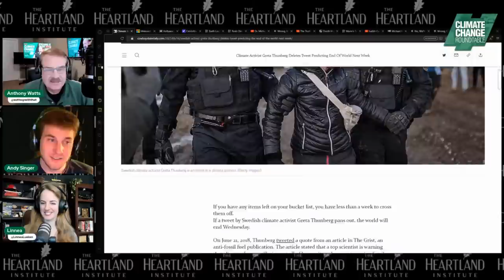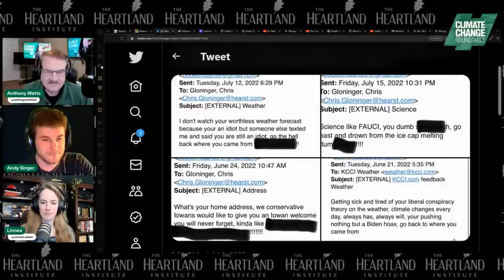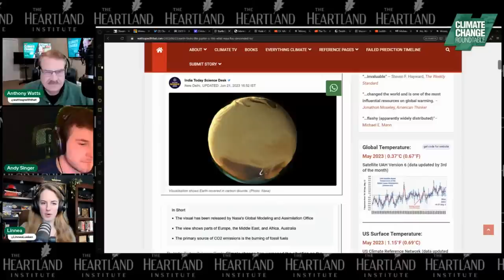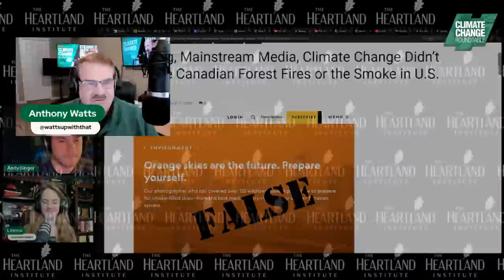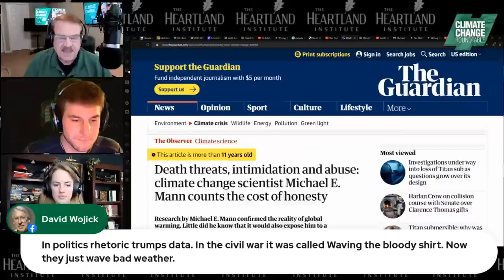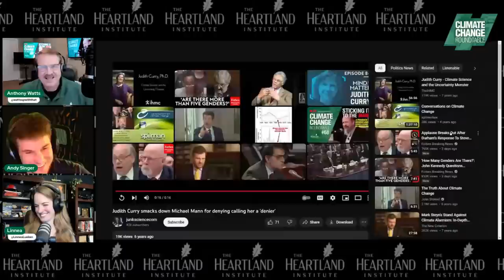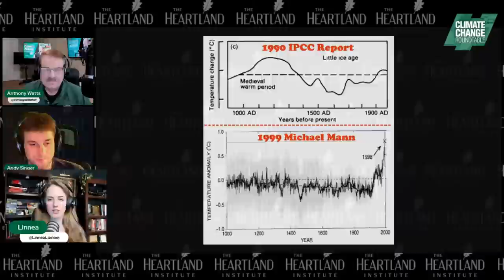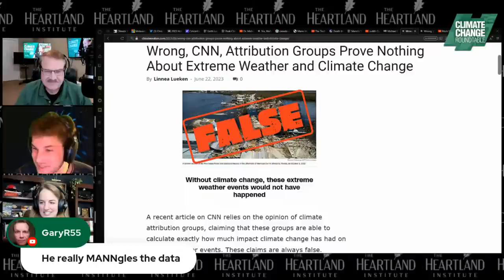Sticking It to the Mann - A Pushback on Climate "Scientist" Dr. Michael Mann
Recently, hockey stick creator Dr. Michael Mann went on CBC to try linking wildfires and climate change, and the result was laughable. We'll give Mann the attention he craves with a thorough look into the decades of misdirection, ad-hominem attacks, and gaslighting few can reasonably call a scientific career.

Tune in to the show for a look into the infamous "hockey stick" chart, the media's portrayal of Mann at the time, videos of congressional hearings, charts Mann has defended, and more on Climate Change Roundtable.

Catch Host Anthony Watts and panelists Linnea Lueken and Andy Singer for episode 68 of Climate Change Roundtable, live every Friday at 12pm CT.